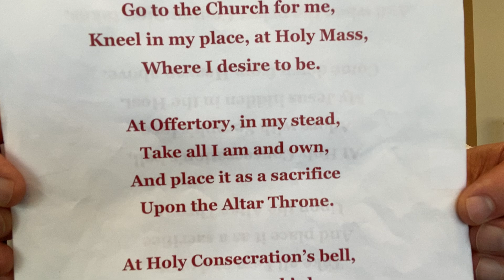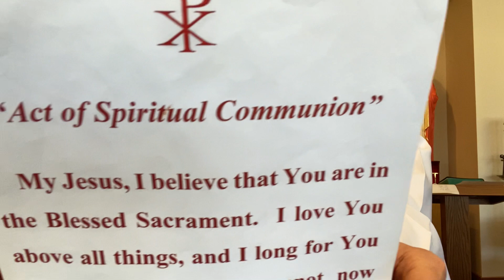Fifth Monday of Lent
Daily Lenten Mass—3/22/21